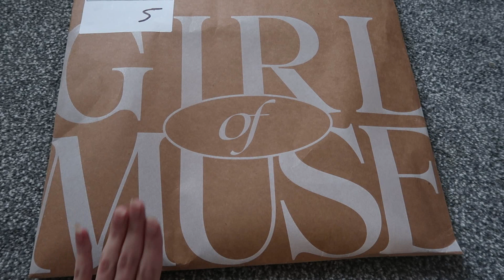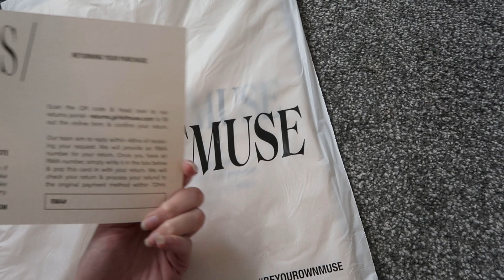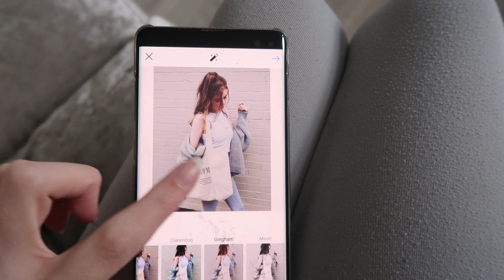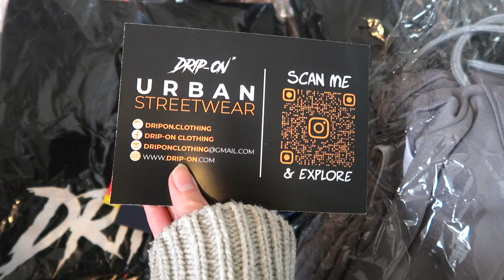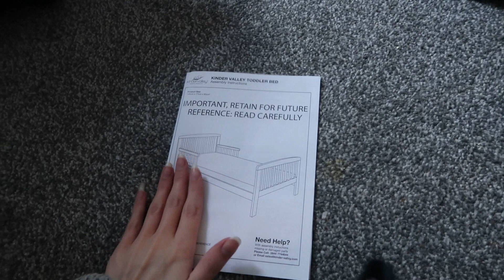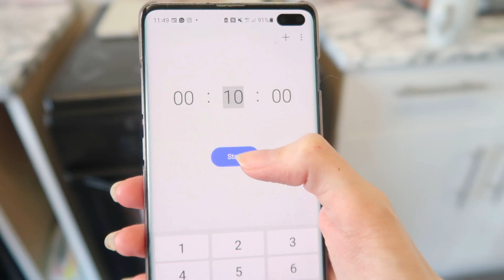COSY COME BAKE WITH US & WON A GIVEAWAY?! 🤍🍂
There's some baking, some flat pack building, some driving, a girl of muse parcel (Gemma Louise Miles' brand!)  just a bit of everything really!

bye love you x